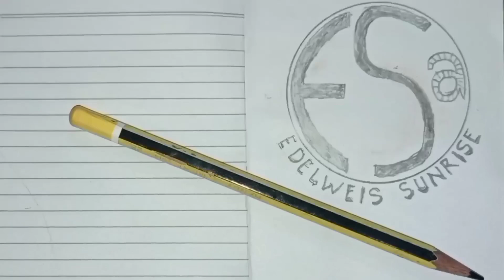LENGGER CALUNG BANYUMASAN//RENGGONG MANIS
group calung ROBIKIN grumbul Jetak desa parungkamal kecamatan lumbir kabupaten Banyumas provinsi Jawa Tengah, Indonesia.
sound sistem by MAJU JAYA (mas Waluyo)